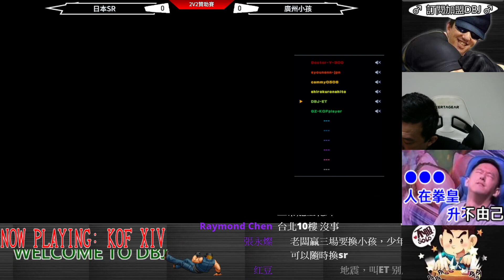KOF XIV 日本(SR+少年) VS 廣州小孩 (下) 魂之昇龍回來了....八神也回來了!!